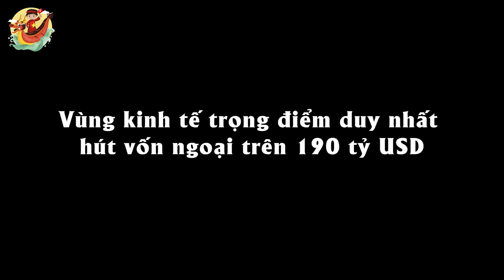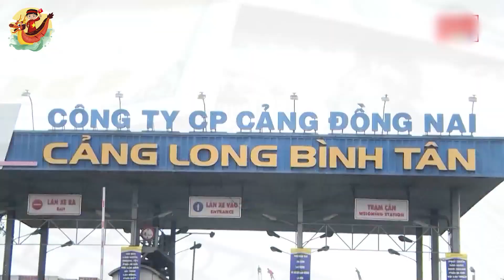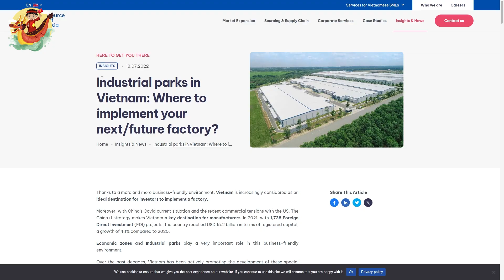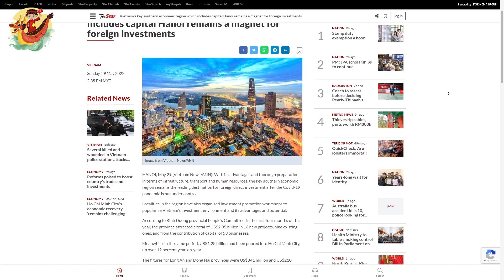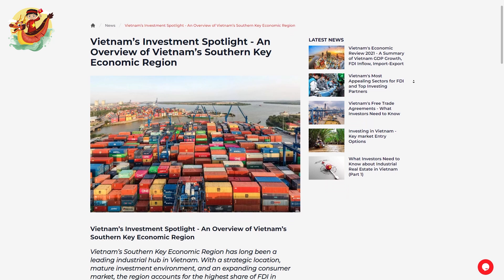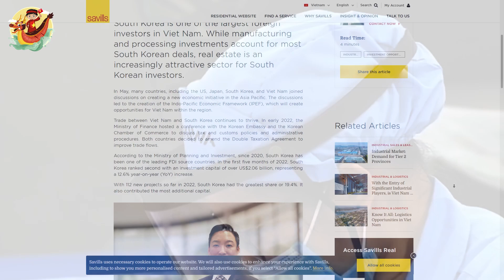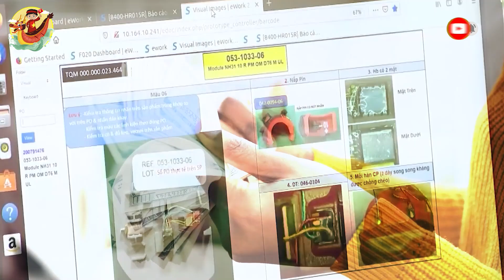Vùng Kinh Tế Trọng Điểm Duy Nhất 🔥 Hút Vốn Ngoại Trên 190 tỷ USD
Các Bạn Đang Xem Video: Vùng Kinh Tế Trọng Điểm Duy Nhất 🔥 Hút Vốn Ngoại Trên 190 tỷ USD
 Tính lũy kế đến ngày 20/05/2023, Việt Nam hiện có 143 quốc gia, vùng lãnh thổ có dự án đầu tư còn hiệu lực tại Việt Nam. Trong đó, đứng đầu là Hàn Quốc với tổng vốn đăng ký 81 tỷ USD. Singapore đứng thứ hai với 73 tỷ USD. Tiếp theo lần lượt là Nhật Bản, Đài Loan (Trung Quốc), Hồng Kông (Trung Quốc).

Theo địa bàn, nhà đầu tư nước ngoài đã có mặt ở tất cả 63 tỉnh, thành phố trong cả nước. Trong đó, thành phố Hồ Chí Minh là địa phương dẫn đầu trong thu hút FDI với hơn 56,7 tỷ USD; tiếp theo là Bình Dương với gần 40 tỷ USD.

Mốc thời gian:
1:17 Reuter khẳng định số vốn đầu tư của Châu Âu chỉ là giọt nước so với các nước khác đang đổ về Việt Nam
3:17 Trang Sourceofasia khẳng định lại
4:38 Trang thestar đã viết
5:46 Trên Oneip cũng phải thốt lên
8:31 Sourceofasia đã dự báo một tương lai gần đầy hứa hẹn

Video Hay Nhất:

Danh Sách Phát:
+ Chủ Đề Học Tập:
+ Chủ Đề Tuổi Thơ:

Kết Nối:
+ Fanpage:

Từ khóa tìm kiếm:
kinhte
kinhtevietnam
S Việt Nam
svietnam
Vietnam
ẩm thực